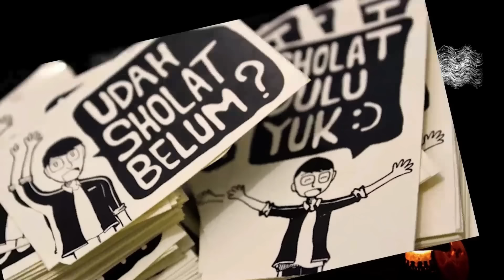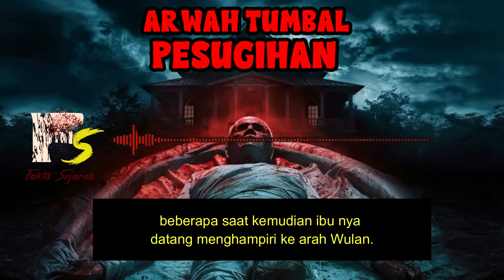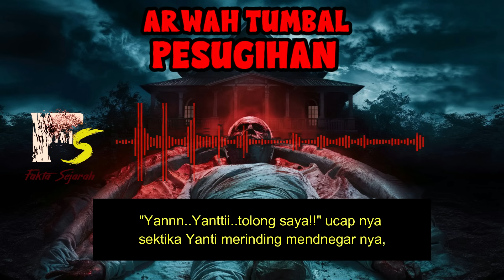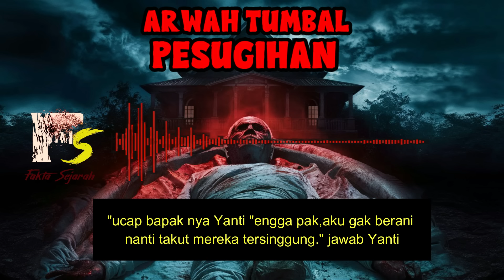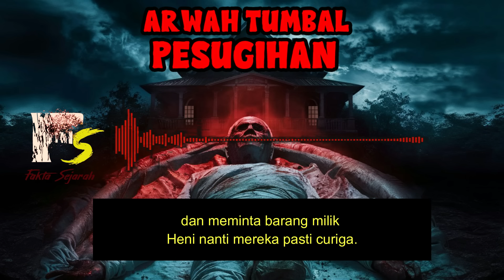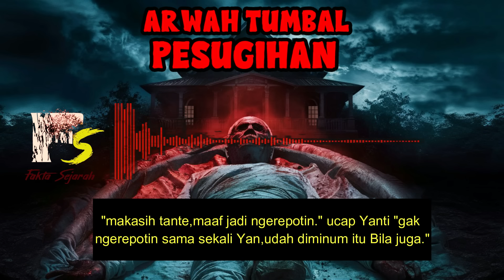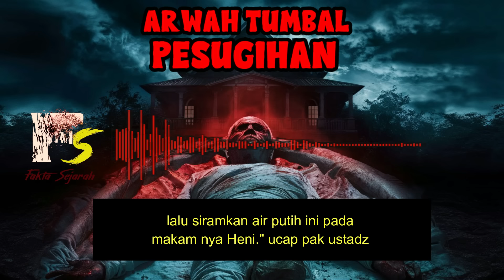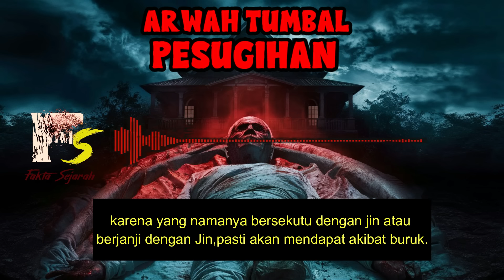KISAH MISTERI - ARWAH GENTAYANGAN TUMBAL PESUGIHAN